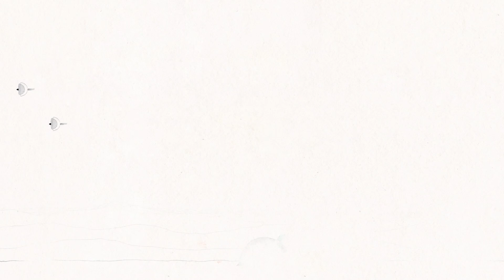▵ 1 ▵ Make peace w/ your BROKEN PIECES! 😭 ▵ Relaxed GRIS [blind]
This game is also a piece of art! As someone said in the reviews, this is an interactive painting. The game has beautiful art, gorgeous scenery, wonderful music, incredible sense of detail, and thought-provoking visual storytelling. The gameplay is ultra casual witch is wonderful atm.

This is a nice lil' mini let's play -series before getting back to Sekiro (uh oh)... So let's get floating! 💃

Gris is a hopeful young girl lost in her own world, dealing with a painful experience in her life. Her journey through sorrow is manifested in her dress, which grants new abilities to better navigate her faded reality. As the story unfolds, Gris will grow emotionally and see her world in a different way, revealing new paths to explore using her new abilities.

GRIS is a serene and evocative experience, free of danger, frustration or death. Exploration, platforming, puzzles and optional challenges will reveal themselves as more of Gris’s world.

Also available on Switch, Playstation, Xbox, Android and iOS